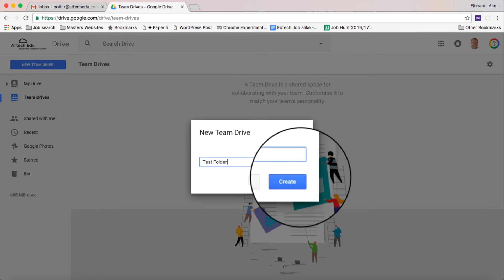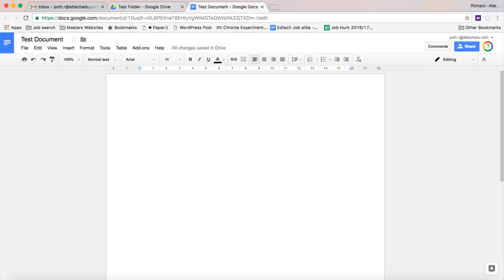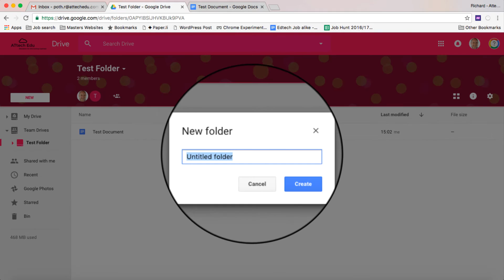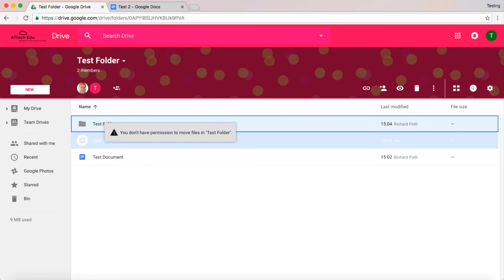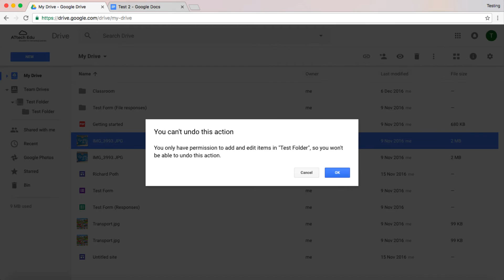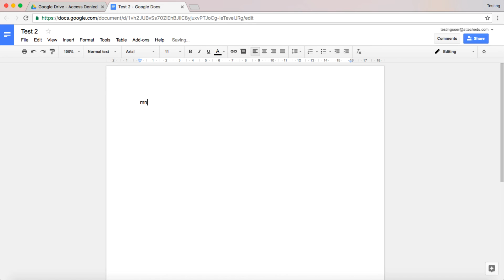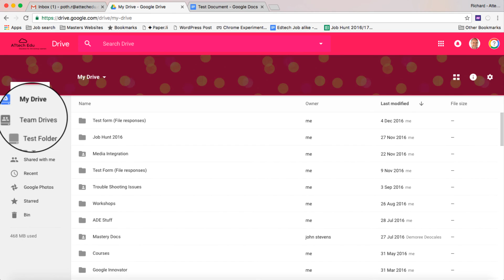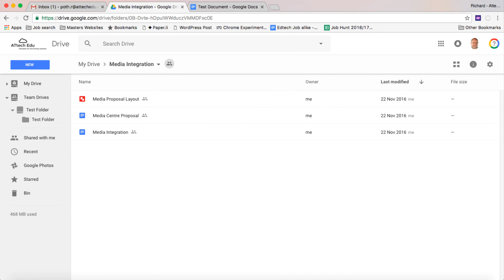The New Google Team Drives - Unboxing Team Drives - A New Way to Share Content with your Team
This is an unboxing video for the New Google Team Drives. As of 7th Dec 2016 this is only available to those who have requested to be on the early adopter program with Google. You must have a Edu or Business account.

Team Drives will allow your organisation to organised documents in a way in that if a member of your organisation leaves, the documents they create will be held in the Team drive and not in their own account. This therefore prevents losing of documents when an account is deleted.